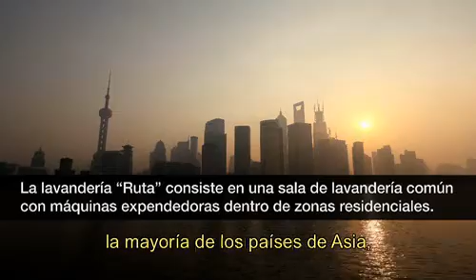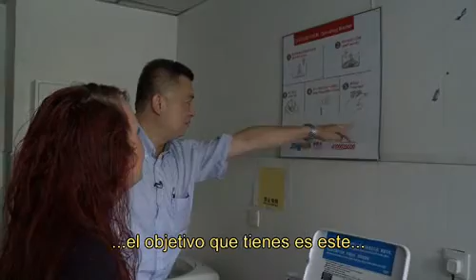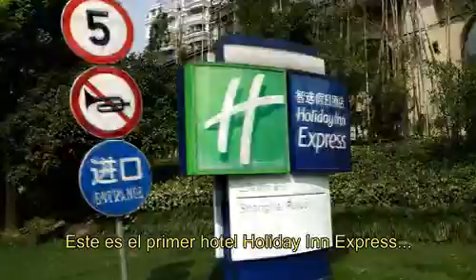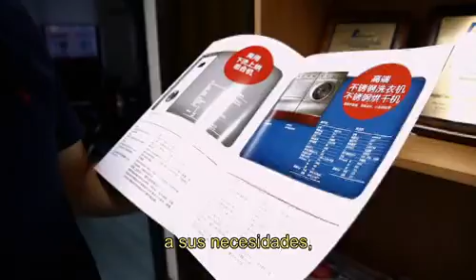Por qué lavado común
El sector de mercado plurifamiliar ofrece a los socios de Alliance Laundry Systems una oportunidad significativa para hacer crecer su negocio. El sector plurifamiliar incluye la instalación, mantenimiento y servicio de máquinas lavadoras automáticas situadas en salas de lavandería comunes en universidades, edificios de apartamentos u otras viviendas comunes.  Compruebe el éxito de un distribuidor en Shanghái, China, al añadir la sala de lavandería común a su negocio.